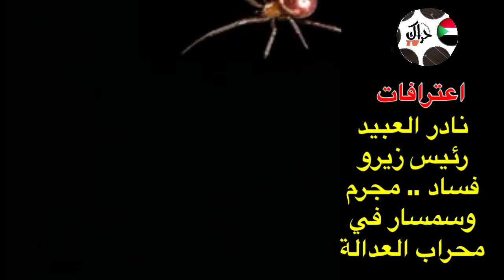،، نادر العبيد رئيس ( زيرو فساد ) شخصية زائفة راهنت علي شرف الثورية للسمسرة في قدسية العدالة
شرف الثورية الزائفة والمجرمة هي سلوك كيزاني بأمتياز  ويجب ان يكون  مصيرها الأعدام الاخلاقي والقيمي قبل أعدام  عدالة القانون  إن وجد  ،، نادر العبيد  رئيس ما يسمي بمنظمة ( زيرو فساد ) شخصية زائفة  راهنت علي شرف الثورية  كمدخل للسمسرة في  قدسية  العدالة